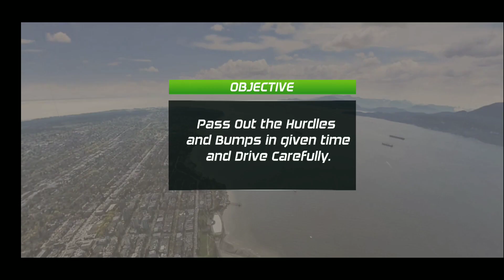Deadly Race - Speed Car Bumps Challenge - Gameplay Android #6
Deadly race! speed car bumps challenge gameplay android.Speed Car Bumps Challenge. Speed bump car game.
Deadly race speed car bumps. Deadly race game for android. Speed car bumps challenge game.